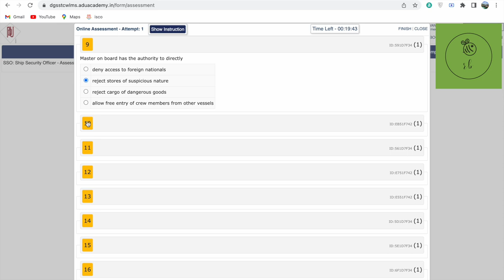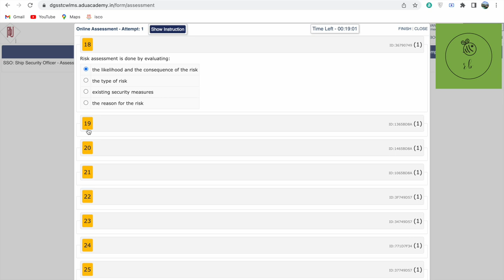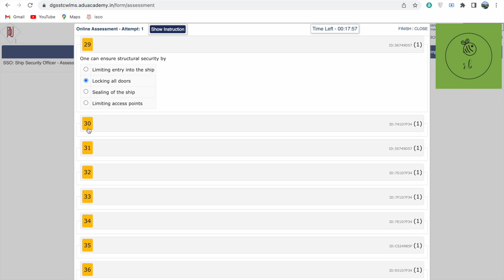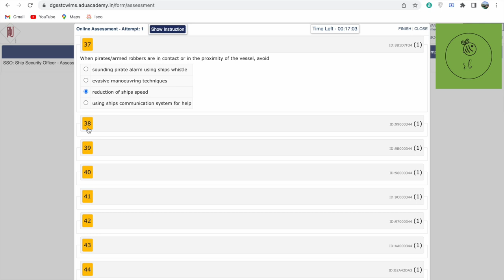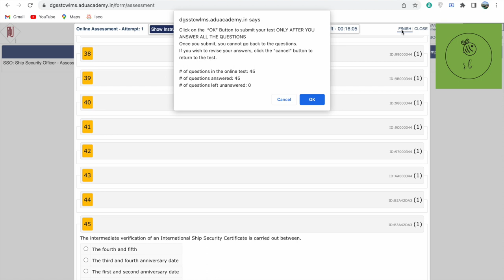Ship Security Officer (SSO) E-learning Assessment (with Questions & Answers) - DGS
In this video, the DG Shipping's SSO (Ship Security Officer) E-learning with Question and Answers is shown. It contains a total of 45 Questions.  60% passing is required which means you need to have 27 answers correct out of the 45.

ADU Academy - Directorate General of Shipping

This Channel DOES NOT promote or encourage any illegal activities.